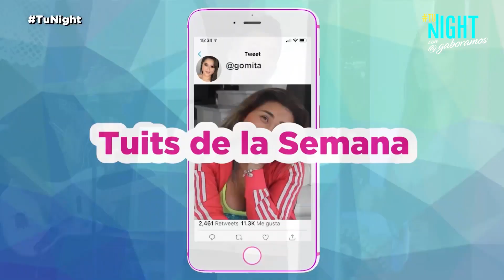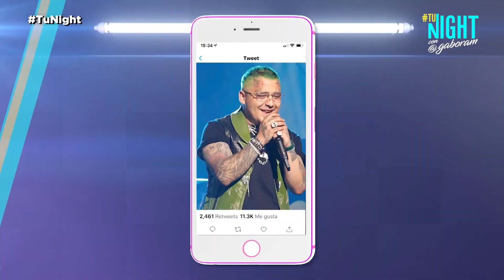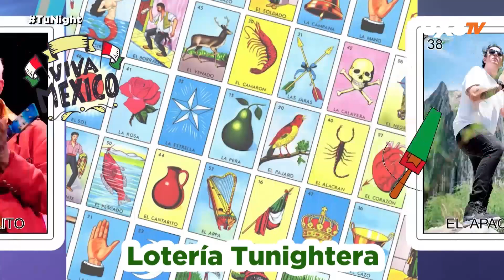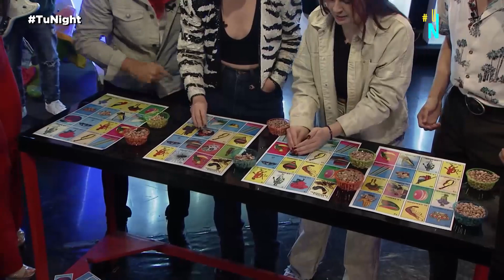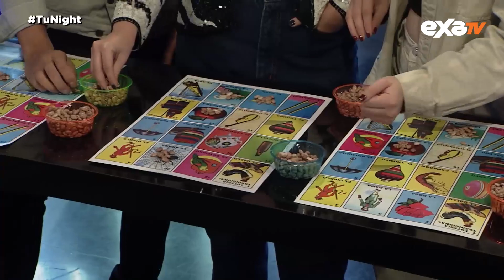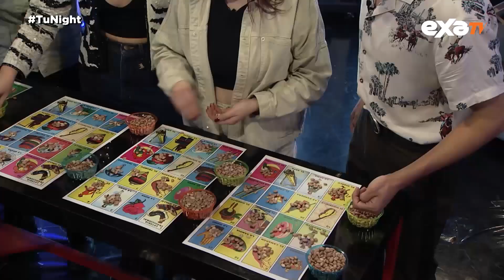TuNight 15 de Septiembre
Este jueves en TuNight no te pierdas el show con Gabo Ramos y Danik Michell, que nos traen entrevistas y música en vivo con OV7 y Nicole Zignago además de tener a el elenco de “El Rey” con Sebastian Dante y Regina Pavón

D A N O S    F O L L O W